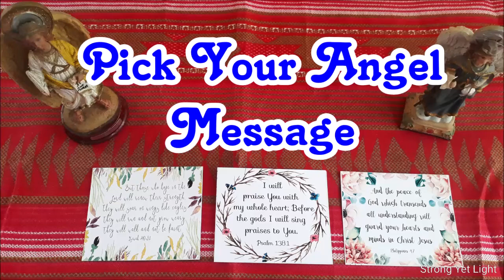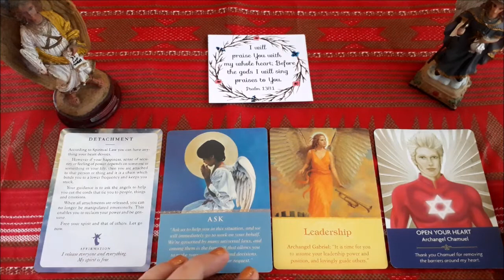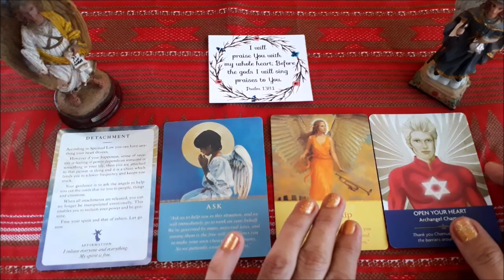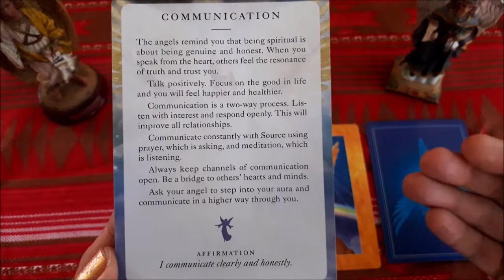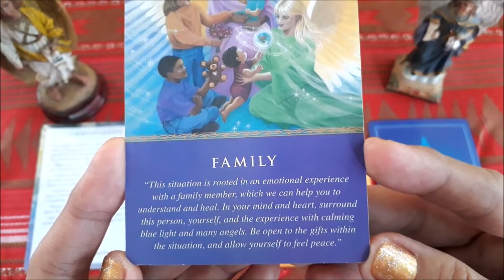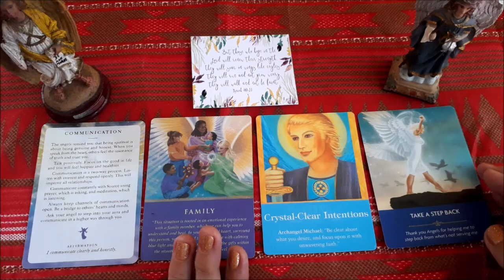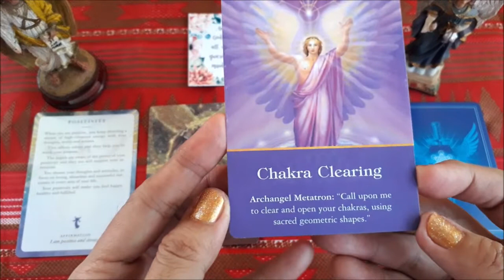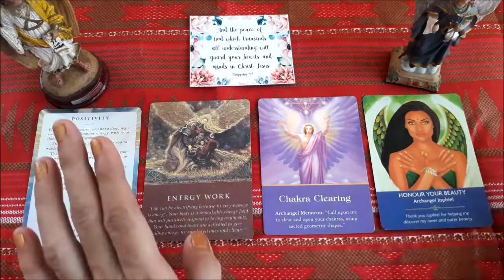ANGEL GUIDANCE FOR JAN 30- FEB 5, 2022 | Pick Your Angel Messages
Hi, friends!  As the month of January is ending, and February is about to begin, the holy angels want you to pay attention to some aspects of your life, so that you will be able to receive more blessings from God. Hope you find time to listen to their messages.

All you need to do is chose a pile you're drawn to, click the time stamp below, and you'll be directed right away to your angel messages.
Pile 1: 2:18
Pile 2: 15:21
Pile 3: 31:26

God bless!